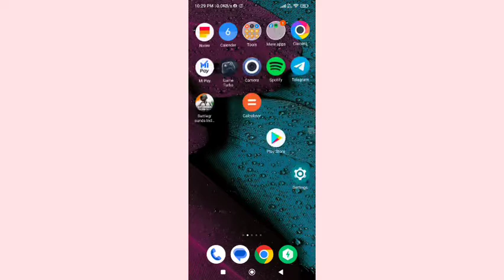Poco M4 Pro Bluetooth setting/ Poco m4 pro me Bluetooth connect kaise kare, how to connect Bluetooth